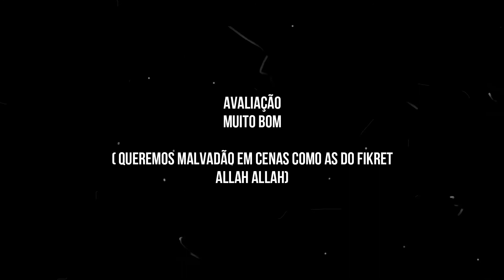Fikret dorme com Betül e Hakan jura tirar tudo de Demir 🎬Bir Zamanlar Çukurova (Terra Amarga🎬108º EP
Título Original: Bir Zamanlar Çukurova
Título traduzido: Era uma vez Çukuova
País: Turquia
Ano: 2021 ( a novela passa desde 2018, mas aqui no Canal somente seguiremos a partir da 4ª temporada)
Episódio 108  exibido oficialmente em  14 de de outubro de 2021
Direção: Evren Karabiyik, Murat Saraçoglu, Faruk Teber
Elenco: Ibrahim Çelikkol ( Hakan Gümüsoglu), Hilal Altinbilek ( Züleyha), Bülent Polat (  Gaffur), Sibel Tasçioglu( Sermin Yaman), Murat Ünalmis ( Demir Yaman), Kerem Alisik( Ali Rahmet Fekeli), Furkan Palali (  Fikret Fekeli),
Duração média por episódio: 2: 20h
Gênero: Drama
Formato visto: TG

🤔Como assisto essa série ou filme?
Procure o perfil no Instagram do @somaisumepisodioseries
✅Vá até o Link deles na bio. Procure pelo grupo deles no Telegram
Se você não possui TG ou não deseja baixar o app, não conheço outra maneira a não ser procurar no Youtube o canal oficial da série no Youtube para ver com legendas geradas automaticamente pelo Youtube.
✅As séries turcas dos grupos de TG são traduzidas por fãs, são um trabalho voluntário, portanto não cobrem deles não terem determinada série. Eles não tem obrigação alguma
✅Se a série ou filme turco que você quer assistir não foi comprada por um grande streaming como Amazon Prime, Netflix, etc então ela não terá DUBLADA! Para dublagem são necessários estúdios e para isso algum desses grandes streamings precisa comprar e fazer o processo. Não tem como fãs fazerem.
✅O grupo não me pertence, é deles - conforme indicado acima - não estou autorizada a passar links, com a informação acima e boa vontade você consegue assistir todas as séries e filmes que abordo aqui no Canal gratuitamente.

Por favor não peçam links nos comentários. Irei deletar todos os comentários (ou não aprovar) que preguntem a mesma coisa que já estiver escrita aqui nessa caixa de descrição.👍🏻